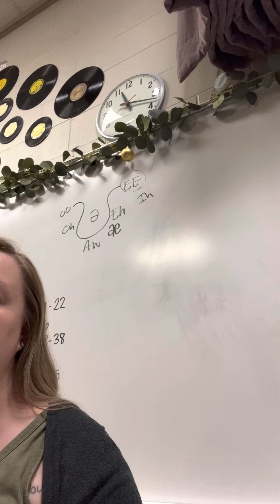This is Halloween-Sop